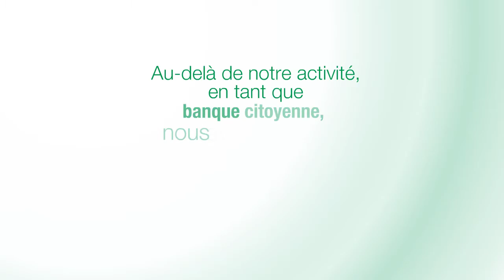BNI (BANQUE NATIONALE D'INVESTISSEMENT)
▶️BNI

La BNI (Banque Nationale d'Investissement) offre une gamme variée de produits et services adaptés aux besoins et attentes de l’ensemble de sa clientèle: les comptes, les formules de financement, les produits de bancassurance, les solutions d’épargne, les services de banque à distance, la gamme de cartes bancaires GIM-UEMOA et VISA, le transfert d’argent, etc.